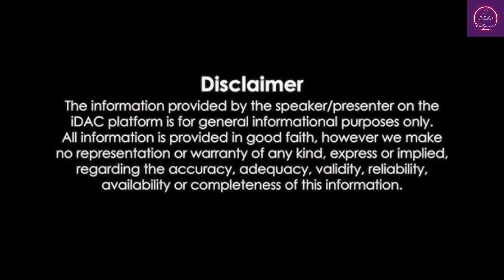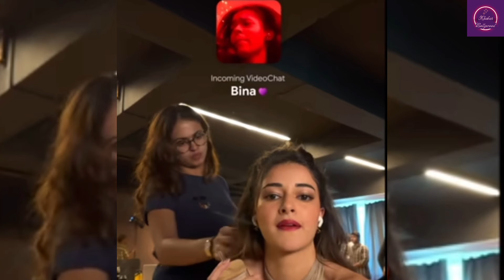‘CTRL’ movie review: Ananya Panday is in control in this timely lesson on the dangers of AI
Directed by
Vikramaditya Motwane

Written by
Vikramaditya Motwane
Avinash Sampath
Sumukhi Suresh

Produced by
Nikhil Dwivedi
Arya Menon

Starring
Ananya Panday as Nalini "Nella" Awasthi
Vihaan Samat as Joe Mascarenhas
Devika Vatsa as Bina
Kamakshi Bhat as Shonali
Suchita Trivedi as Nella's mother
Samit Gambhir as Manish Hirani
Kundan Pandey as Kundan
Ravish Desai as Aryan K
Aparshakti Khurana as Allen (voice)

Cinematography
Pratik Shah

Edited by
Jahaan Noble

Sneha Khanwalkar

Production companies
Saffron Magicworks
Andolan Films

Distributed by
Netflix

Release date
4 October 2024

Running time
99 minutes

Country
India

Language
Hindi